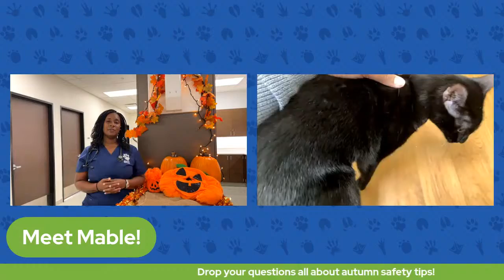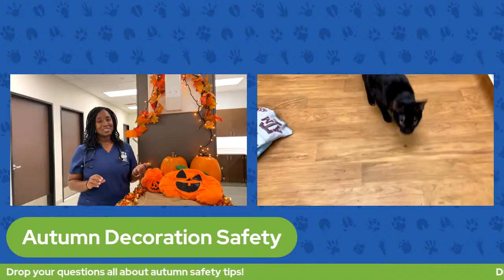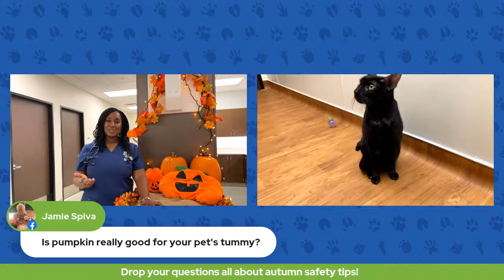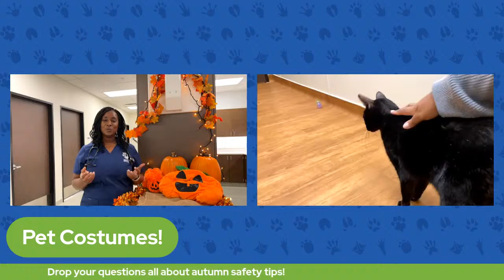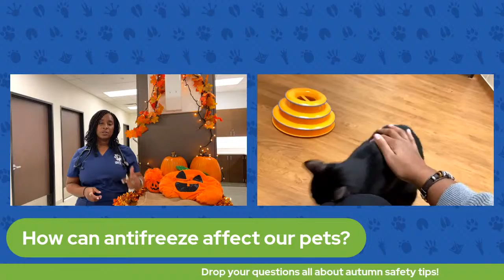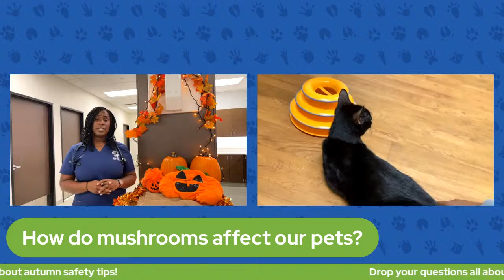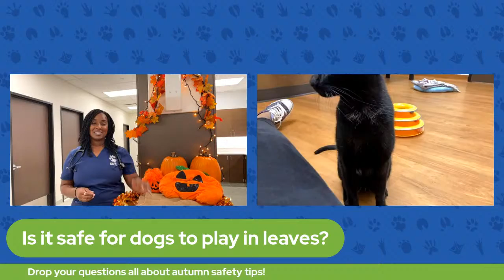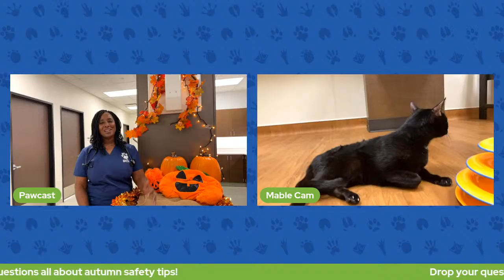The Pet Pawcast - Autumn Safety Tips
Join us for the FOX 26 and Houston SPCA Pet Pawcast! Drop your questions for Dr. Westbrook about seasonal canine illness, decoration safety, and fall changes in the comments! Plus, we get to know 4-year-old adoptable cat Mable.